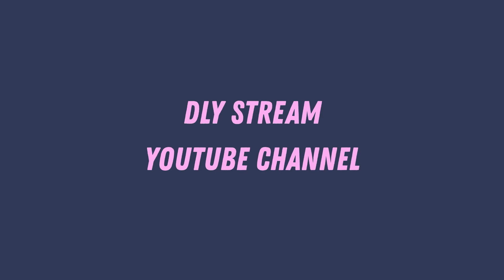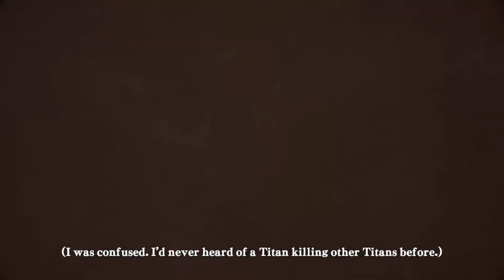Attack On Titan Freedom Mikasa Kanjen Eren Part 3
Attack On Titan Freedom Mikasa Seorang Part 3

Suport My Channel For all new Upcoming Content